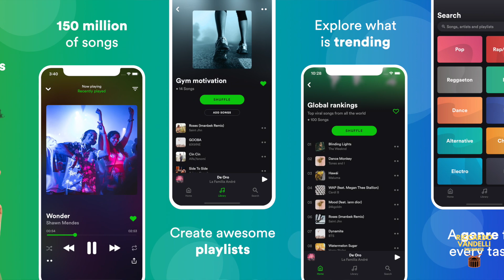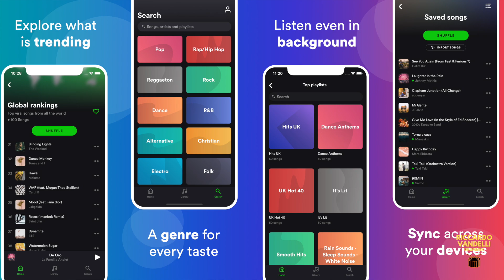Vecchi videogiochi = musica di qualità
👇 ! QUI SOTTO UNA VALANGA DI LINK UTILI !👇

Quale? Parli di THE SIMS: Una Colonna Sonora Tutta da SUONARE

Sarà perché le colonne sonore dei giochi EA spaccano sempre, sarà perché la qualità delle canzoni di questo gioco è davvero alta... Il risultato è una bomba a mio avviso, una goduria.

Sono particolarmente affezionato a queste canzoni perché le ho consumate a forza di giocare a The Sims, perdonate gli errori, come dico nel video: E' TUTTO IMPROVVISATO.

PERCHÉ eSound PREMIUM?
Con eSound Premium puoi ascoltare tutta la musica senza limiti ed interruzioni o pubblicità. Inoltre puoi visualizzare i testi (lyrics) per ogni canzone.

📍ECCO COME VINCERE📍
Scrivimi "eSound" nella chat di Instagram, il mio contatto è @riccardo.vandelli_drummer

La MIA ATTREZZATURA:

📹 Videocamera principale Sony A6000
📹 Videocamera secondaria Sony A5100
📷Obiettivo Sigma 16mm f1.4
📷Obiettivo Samyang 35mm f2.8
📱Oppo Find X2 Per ripresa dall'alto

🎤Akg Drum Set Session 1
💻Focusrite 18i20 2nd Gen
💻Behringer ADA 8200
💻MacBook Pro M1
🎤Audix i5 Top Snare

🏎Pedale DW 9000

Per i Tom:
🥏Pelli Tom Battenti Evans G2 Clear Battenti
🥏Pelli Tom Risonanti Evans EC2 Rezo

Per il Rullo:
🥏Evans G1 Battente
🥏Evans Hazy 300 Risonante

00:00 Introduzione
03:36 Cos'è eSound?
04:21 Ascolto e Scelta
06:39 Suono Groceries
09:28 Bo-Sim Nova
11:48 Sim Night
13:44 REGALO e Conclusione